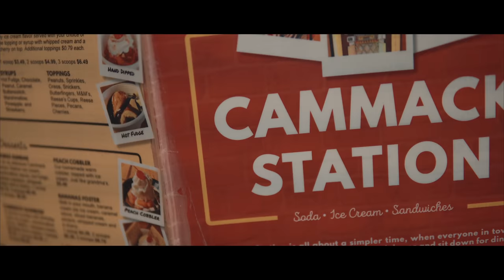Justin Caruso - 'More Than A Stranger' (ft. Cappa & Ryan Hicari) [Official Video Submission]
(3RD PLACE WINNERS)
The official submission for Justin Caruso's 'More Than A Stranger Lyric Video Contest' hosted by Justin Caruso and Rory Kramer.

With 30+ hours of production, this has by far been the best video project I have ever directed. Thank you to Joe Krause for acting as the assistant director/assistant editor, and thank you to Jennifer Sherer for being the actress and choreographer.

We would also like to thank the General Manager of Cammack Station, Shane, for letting us film at this location.

Rory and Justin, thank you for providing this wonderful opportunity for small content creators to get their names out there.
Justin Caruso - 'More Than A Stranger' (feat. Cappa & Ryan Hicari)

Directed by: Chris Vergara
Co-directed by: Joe Krause
Actress/Choreographer/Ball of Energy: Jennifer Sherer

Justin Caruso - More Than A Stranger (ft. Cappa & Ryan Hicari)